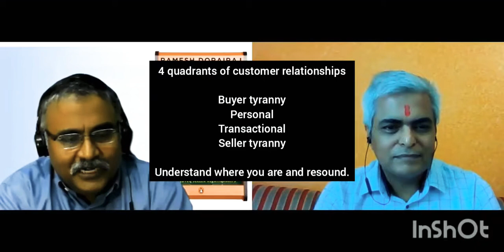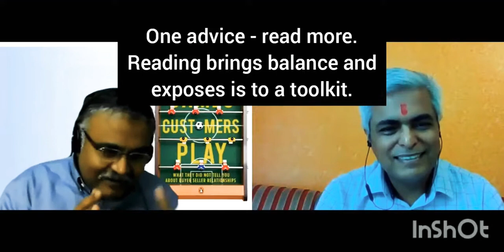Manage Better with Ramesh Dorairaj - Understanding 'Games Customers Play'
In this conversation Ramesh explains how customers behave differently and why. His four quadrant model of customer behavior is a classic and will help you decode what customers are thinking and then adjust your plans accordingly. Managing customer relationships better is a key theme of Manage Better.